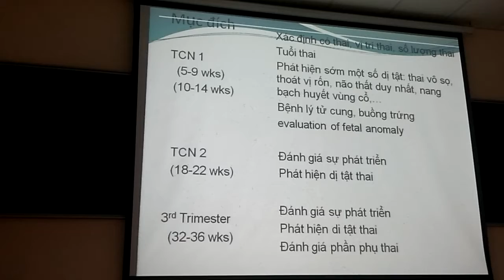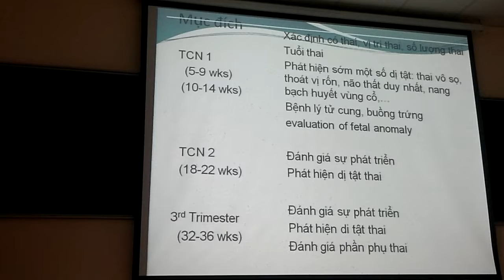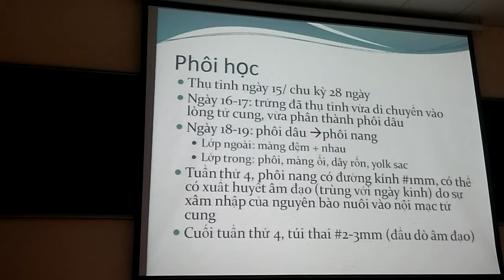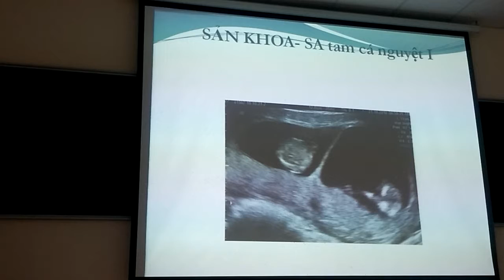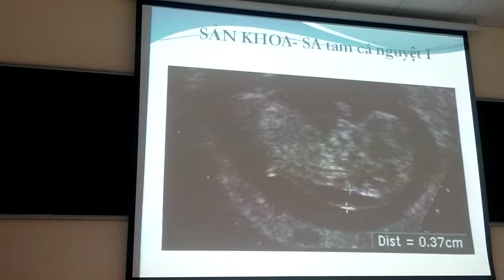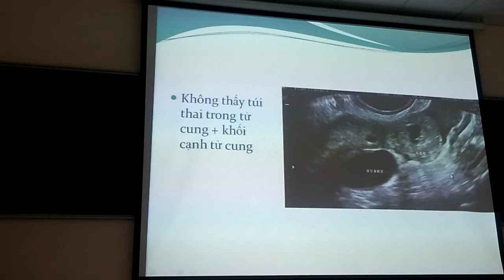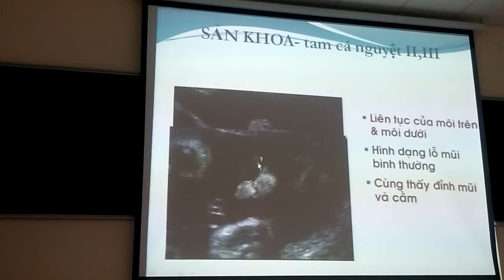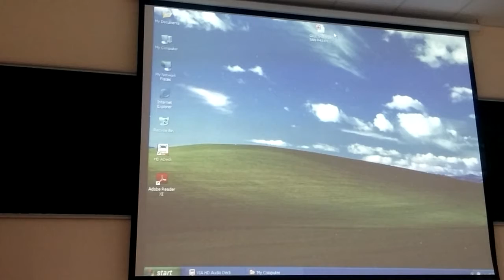Chẩn đoán hình ảnh Sản khoa